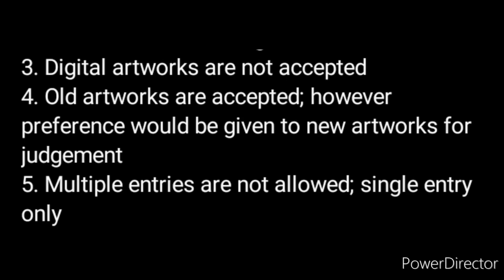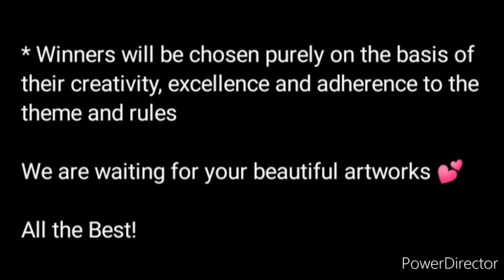Art Competition 2022 September Free Win Attractive Prizes 🏆🥇🥰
3 Best A4 size Drawing books set in affordable amount